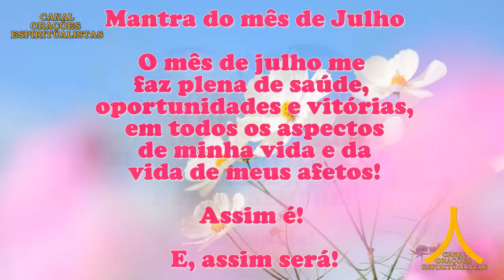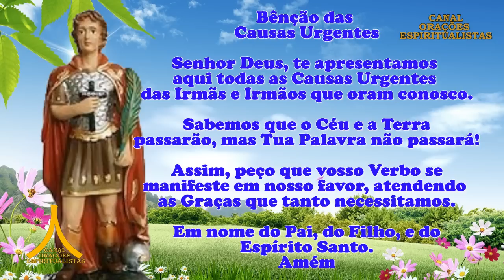Oração da Manhã e para todo dia 3 de julho de 2023, Santo Expedito, Causas Urgentes